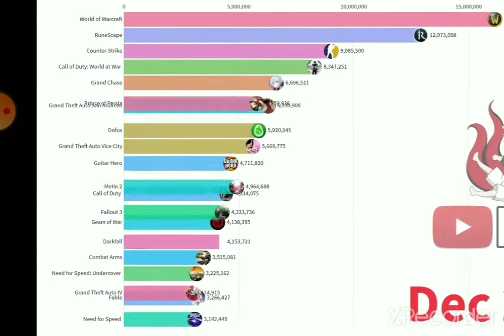Call of duty modern warfare gas gas